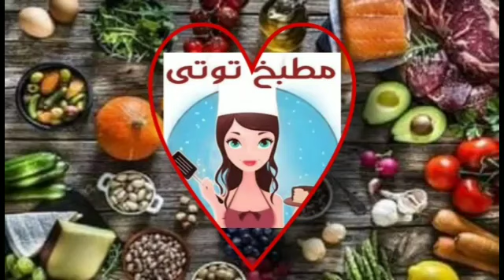كوكيز التمروبشرالبرتقال وصفة سهلة و الطعم مميز جدا🍪🍪🍪مطبخ_توتى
كوكيز التمر و بشر البرتقالوصفة سهلة والطعم مميز جدامطبخ _توتى

مطبخ توتى